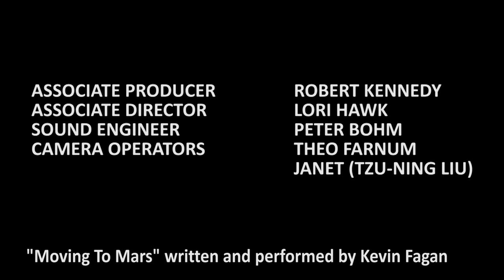Artist's Connection: Steve Seskin - THE SHOW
This episode's discussion on THE SHOW features a performance and insights from Grammy nominated songwriter/singer, Steve Seskin.

Artist's Connection is a television and YouTube series hosted by journalist and singer/songwriter Kevin Fagan. The program features topic-driven interviews of artists, with questions that go beyond persona and performance, revealing the reasons behind the choices that artists make in pursuing their art. Artist's Connection is produced by Sam Hawk at Davis Media Access.